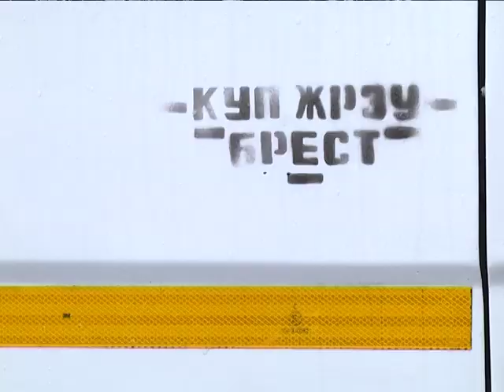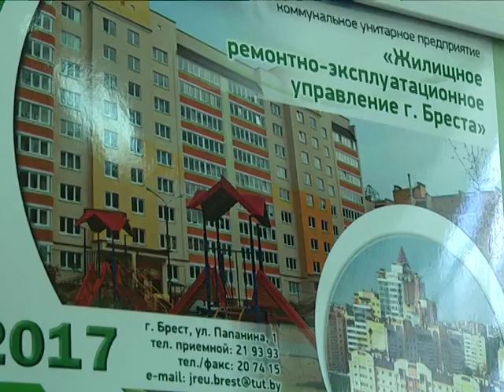2017-03-17 г. Брест. Выселение из коммерческого жилья. Новости на Буг-ТВ.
Не платил за жилье - был выселен. Таков финал истории брестчанина Петра Степановича. Проживая в коммерческом жилье, больше года мужчина не платил за пользование квадратными метрами. Специалисты ЖЭСа №3 старались, как могли, идти на встречу хозяину, однако деньги на расчетный счет нанимателя так и не поступили. Чем чревато для квартиросъемщиков такое халатное отношение к своим обязанностям вы узнаете из материала.